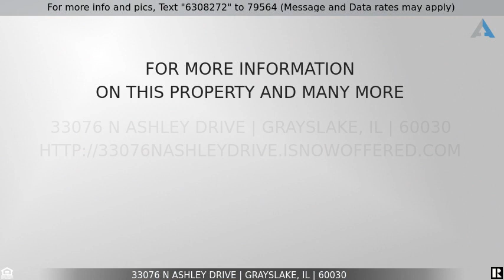Priced at $310,000 - 33076 N Ashley Drive, Grayslake, IL 60030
Perfectly located in popular Woodland Meadow subdivision on a large lot with mature trees, this spacious Split Level with 4 Bedrooms, 2 Bathrooms and 2.5-Car Attached Garage and loads of updates is sure to impress!  The main floor greets you with a spacious Living Room, separate Dining Room & large Kitchen with plenty of cabinets and space to entertain family and friends.  Upstairs, you'll find 3 generous sized Bedrooms and Full Bathroom.  One level down, there is a spacious Family Room with stunning Fireplace, Full Bathroom, an extra room perfect for a 4th Bedroom or Office, and convenient Laundry.  Enjoy your very own personal retreat in the fully Fenced backyard with expansive Newer Brick Paver Patio, perfect for those outdoor fires.  Carpet (2021), Dishwasher and Refrigerator (2020),  Air Conditioner (2017), Furnace (2016), All Newer Windows, Roof, Siding and more!  Sought after Gurnee schools & close to it all -  shopping, entertainment, transportation!